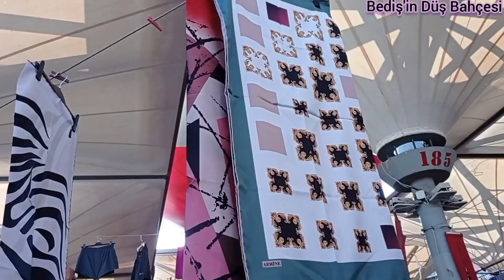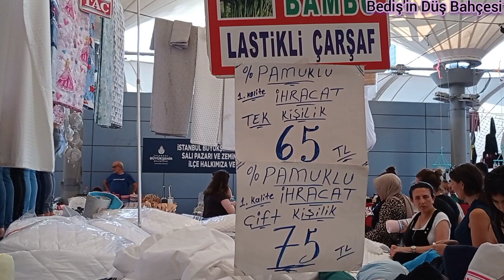KADIKÖY SALI PAZARI ✅ SOSYETE PAZARI ✅ ELBİSELER 150 TL, TUNİKLER 100 TL